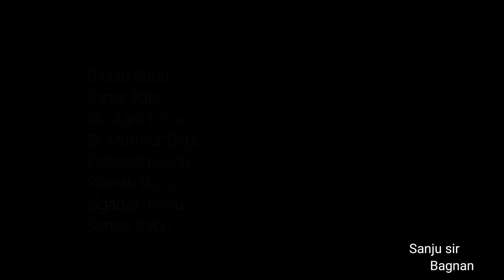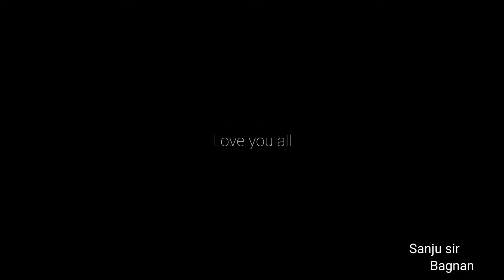পথ নিরাপত্তা দিবস/Safe Drive Save life @Tajpur M.N Roy Institution(H.S)roadsafety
My school Tajpur mn Roy Institution organized safe drive save life with befitting manner. Both teachers and students took active part to make this programme successful one. All the students    were very excited and they took part in Drawing competition . Through this competition they wanted to give a message about road safety.
There was also a procession and the carried a bannar showed awareness of road safety. How people came out on the road with care everything has been inscribed on the banner.
They wandered whole Tajpur village.
At last Programme came to end simple talking about it.